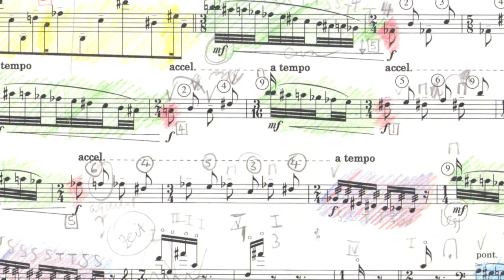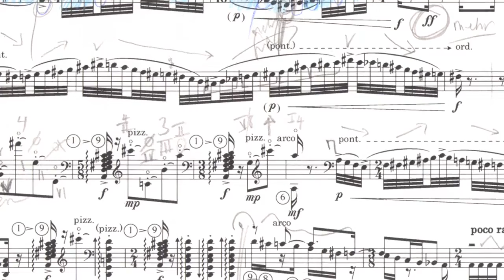World premiere of Giorgio Colombo Taccani’s Lybra; Jessica Horsley, baryton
World premiere of Giorgio Colombo Taccani’s Lybra
Palazzo Chigi, Ariccia, Rome 2012
commissioned by ars braemia

Jessica Horsley, Baryton
Score by kind permission of Edizioni Suvini Zerboni Milan